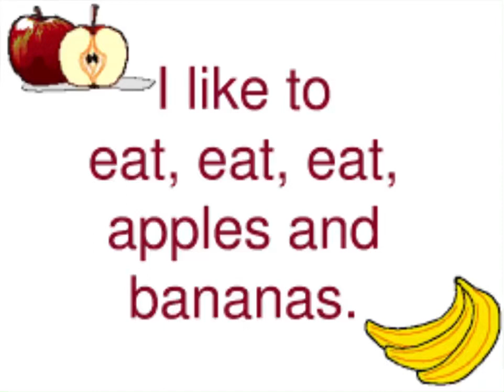I like to eat apples and bananas|apples and bananas songkids entertainmentkids songs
I like to eat apples and bananas||Apple and banana rhymes||Kids rhymes​⁠
baby songs
children songs
nursery rhymes
apples and bananas song
kids videos
Lets read with neelam
cocomelon friendsCocomelonkids entertainmentkids educationkids animationkindergartenpreschoolkid songskids songs